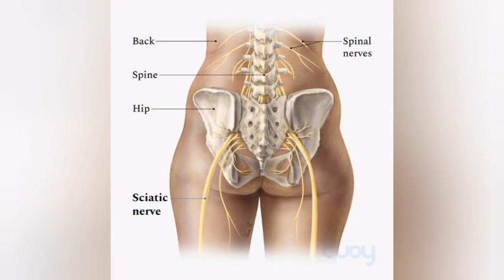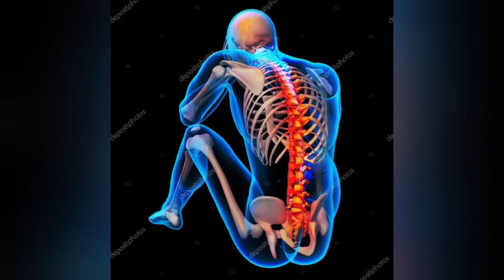//ମନିପର୍ସ ପ୍ୟାଣ୍ଟପଛରେ ରଖିବେନାହିଁ କାହିଁକି?//walletsin backpocket #@AlokHotaOfficial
#why not to keeps your wallet in backpocket ##

backpain/demerits

know full details here@AlokHotaOfficial

AlokHotaOfficial & Team